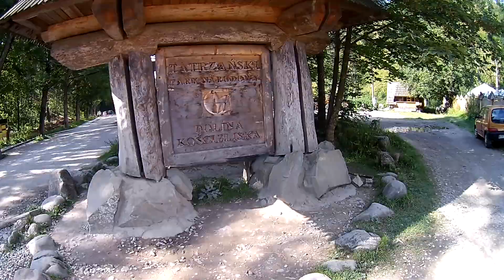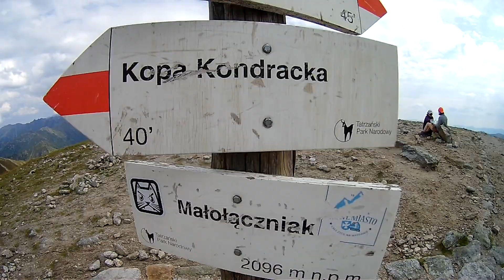Krzesanica przez Wyżnią Kirę Miętusią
Zapraszam na obejrzenie wędrówki z zakopiańskiej Mraźnicy na Krzesanicę (2122 m n.p.m.) przez Wyżnią Kirę Miętusią, która miała miejsce w 2018 r. Powrót przez Małołączniak (2096 m n.p.m.) i Wielką Polanę Małołącką.

Przebieg trasy: Mraźnica - Gronik - Kiry - Cudakowa Polana - Upłaziański Wierszyk - Upłaziańska Kopka - Chuda Turnia - Twarda Kopa - Ciemniak - Krzesanica - Małołączniak - Kopa Kondracka - Kondracka Przełęcz - Wielka Polana Małołącka - Gronik - Mraźnica. Trasę można zobaczyć na stronie

Muzyka:
Sappheiros - Lights
MBB - Arrival
Calvin Harris - This is what you came for (Ezy Lima Remix)
Ikson - Harmony
Oschova - Summer Tides
Staccato - Vibe Tracks